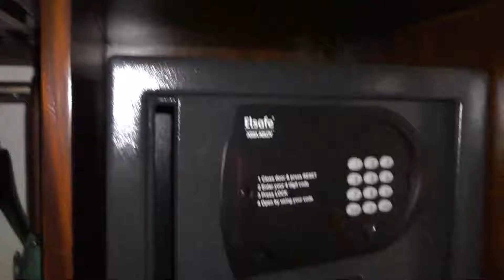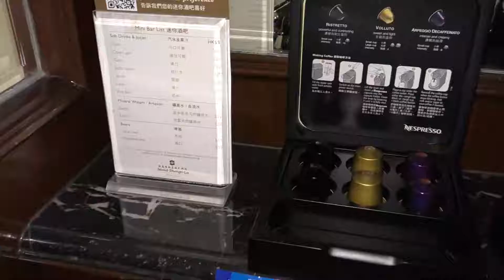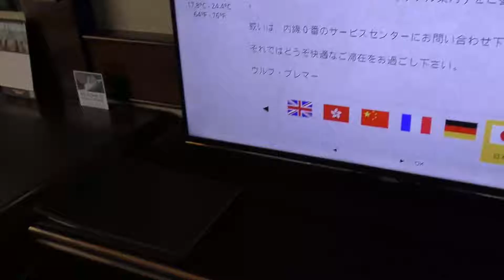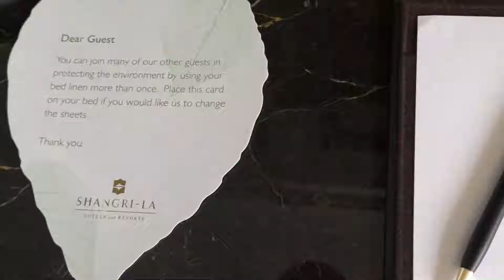【HONG KONG】ISLAND SHANGRI LA 1.2/【香港】アイランドシャングリラ宿泊記1.2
香港アイランドシャングリラ、部屋の様子です。ハーバービューではなくピークビューですが眺めはすばらしい。